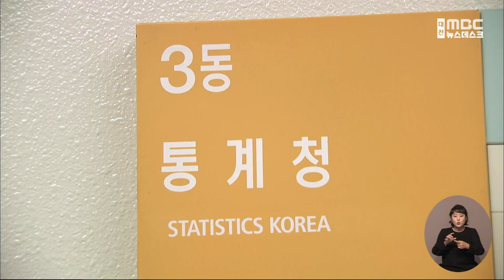대전지검, '통계조작 의혹' 관련 대통령기록관 압수수색/대전MBC